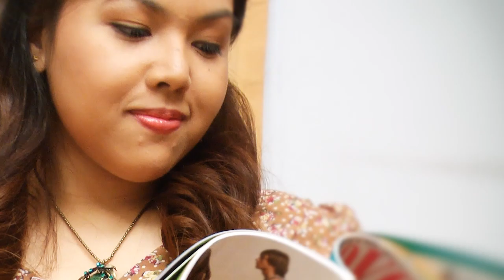CrownAsia Wack-Wack AV.mp4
The Vista Residences Newest Condominium Project @ Wack-Wack, Mandaluyong City.